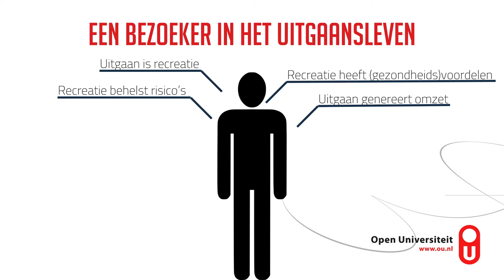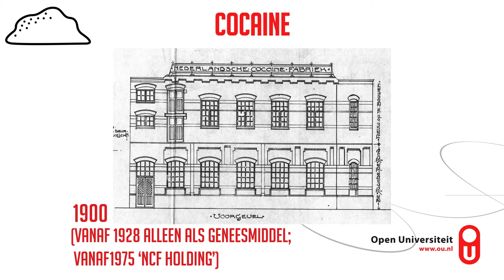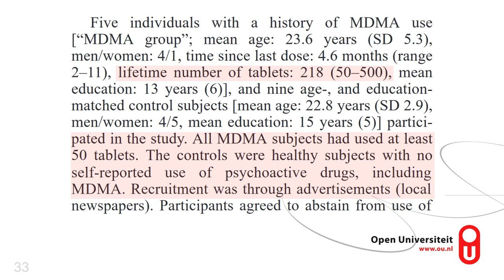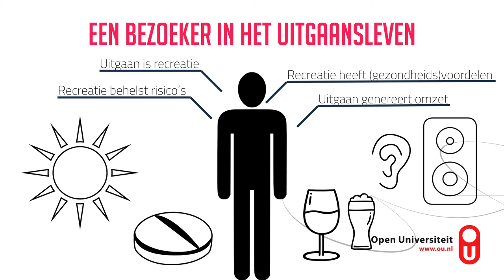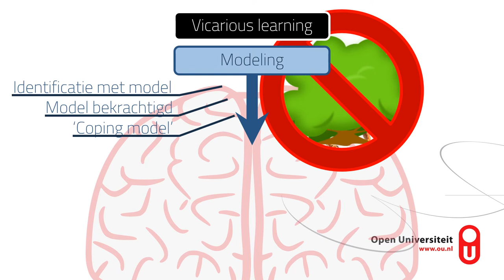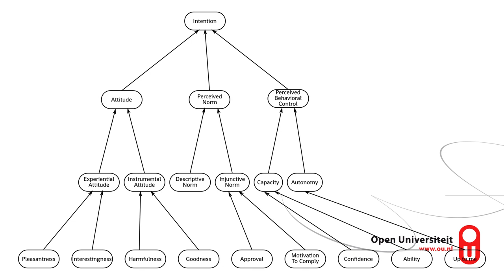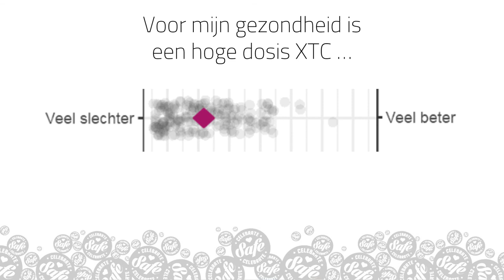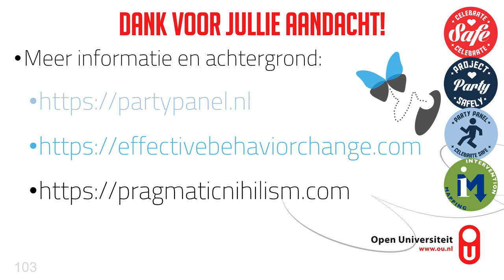Effectieve preventie in het uitgaansleven: angst of of inzicht?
Dit is het OU avondcollege dat Gjalt-Jorn Peters op 31 oktober 2018 gaf in studiecentrum Eindhoven.